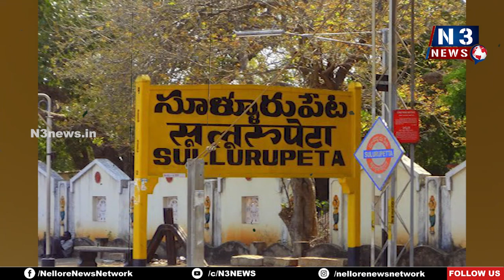పెట్రేగిపోతున్న పోకిరి(బ్లేడ్‌) బ్యాచ్..!!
-ఒంటరిగా క‌నిపిస్తే డ‌బ్బుకోసం బెదిరింపులు
-ఎదురుతిరిగితే క‌త్తుల‌తో దాడి
-వెస్ట్ బెంగాల్‌కు చెందిన వ్య‌క్తిపై రైల్వేస్టేష‌న్
టికెట్ కౌంట‌ర్ వ‌ద్ద అడ్డ‌గింత‌.. క‌త్తితో దాడి
-చేతికి బ‌ల‌మైన గాయం
-బ్లేడ్ బ్యాచ్‌కు గుణ‌పాఠం చెప్పేవారే లేరా..?